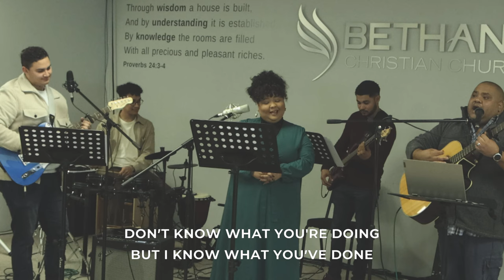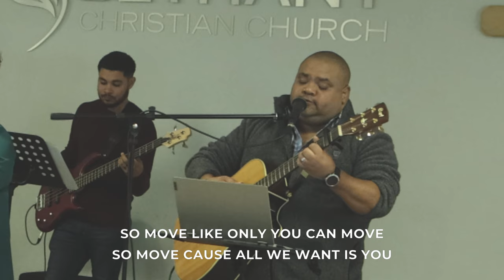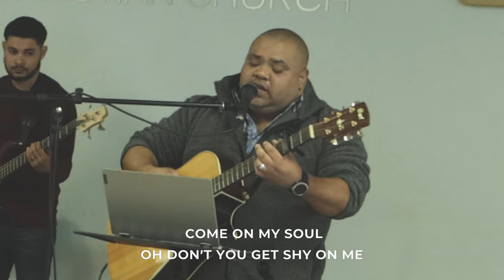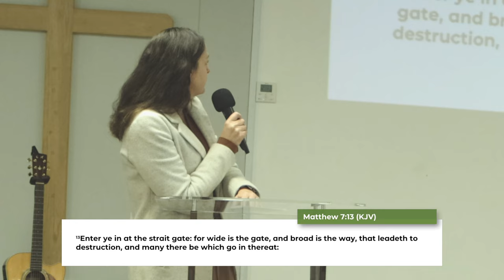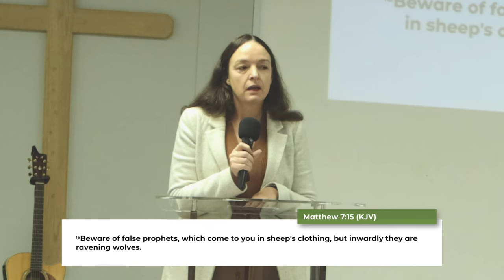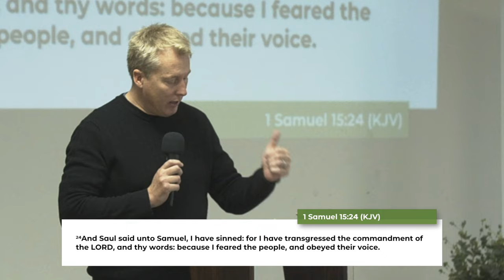God's Promises is Married To Our Obedience| 2023.07.09 | Jaco Bekker | Bethany Christian Church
Please join us as Jaco Bekker preaches on the "Great Salvation"